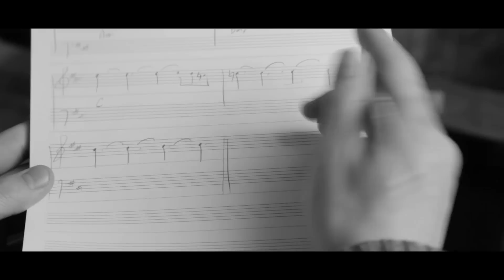PV.taca-Wind of Legend"Spring Storm"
(taca Japan tour 2012 Spring:2/23-4/6)

with

Olivia TUSOLI

Romain SANDERE

GERALD MORALES

taca

Camera:Enguerrand BOUILLAGGUET

Musicians

taca(accordion)
Keisuke TORIGOE(contrabass)
Akira HORIKOSHI(drums)
Sei TAKAHASHI(violin)

Thanks

Kumi&Pierre
Kentaro
Mizuha KANAYAMA
Yoshimi KATAHIRA
Barbara KESRAOUI
Akihiko KONDOH

Special Thanks

ABC Japon
Atelier Hortensia
Ecole Levain D'antan
Gyucho
JAPAN AIRLINES/France
KYOTO Kimono Rental WALIN
Labo 1113
Let it be
Little Genius Entertainment(Jay-EE NYAMEY)
Miyake Seiki
Momotaro Jeans
Saito Cosmetic
Yoshimi Boulangere
Maison Landemaine

Production :INTERBAY

Produced by INTERBAY & CLEAR WATER Records

Director:Masayasu EGUCHI